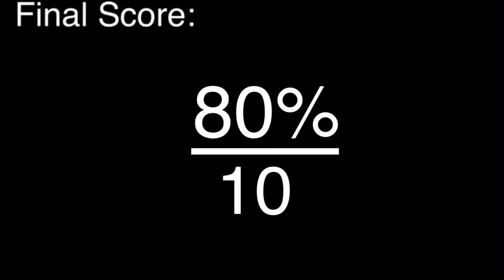Human Review: Jesus